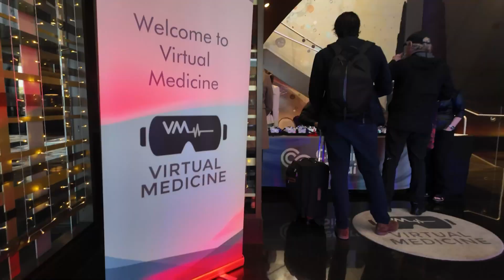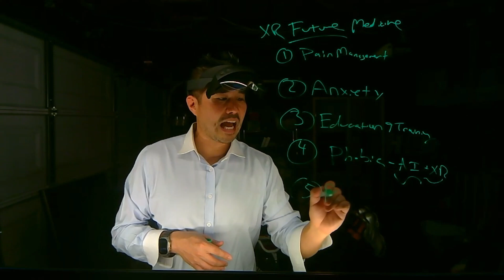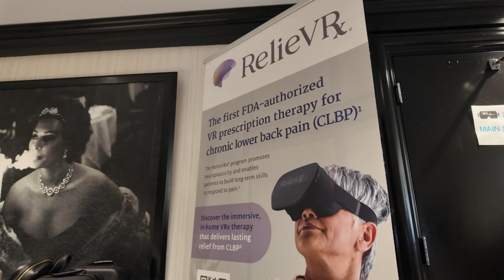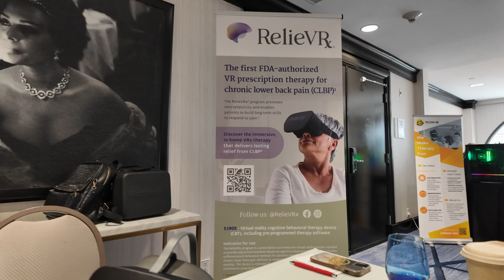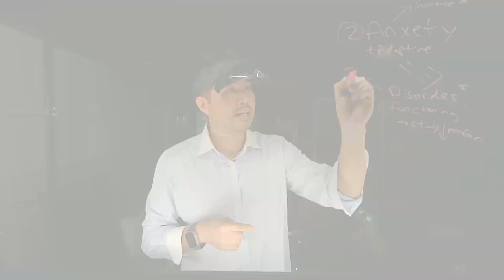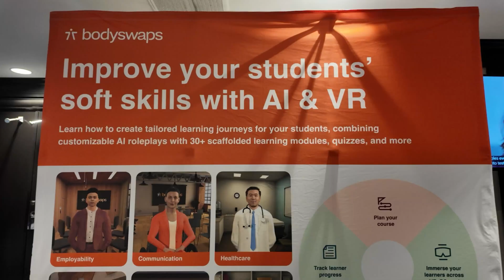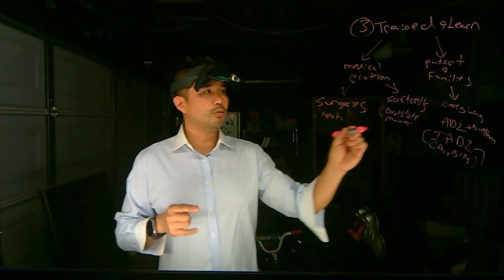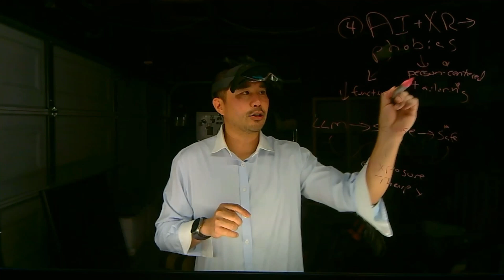💉 Prescribing Shots of Experience | Medical XR Now & The Future | vMed25Con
Are headsets the new stethoscopes? NAH -- but they're a potential  powerful tool to treat many of these psychological and psychosomatic disorders people experience (pain, anxiety)

In this video — I take you inside the vMed25 Conference, the smuggest conference on virtual medicine hosted by Cedars-Sinai — Beverly Hills.

I’ll break down how medical professionals are using cutting-edge virtual and augmented reality experiences to 1) treat pain, 2) anxiety, 3) train doctors and caregivers, and 4) make customized phobia experiences with AI and VR.

LET'S GOOOOO!